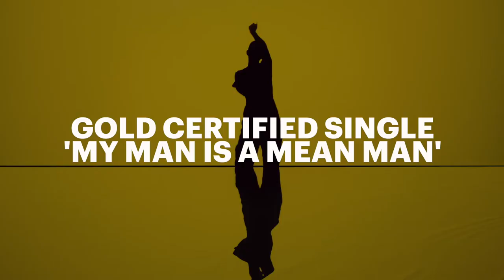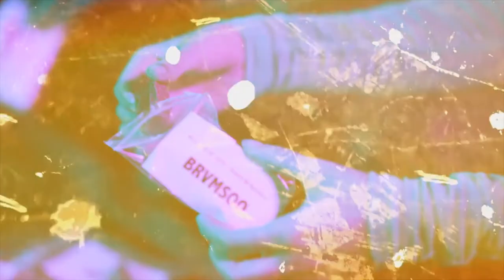This is BMG: 2020 Highlights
Welcome to 2020's highlights from across our worldwide frontline recording releases. This is BMG 2020.

00:00 This Is BMG: 2020 Highlights
00:06   Curtis Waters - Stunnin'
00:19   Run The Jewels - Ooh La La
00:33   Toots and the Maytals - Got To Be Tough
00:43   Conkarah ft. Shaggy - Banana
00:58   AJR - Bang
01:12   Parmalee & Blanco Brown - Just The Way
01:26   Dustin Lynch - Momma's House
01:35   KSI ft. Craig David & Digital Farm Animals - Really Love
01:52   Kylie Minogue - Magic
02:07   Steps - What The Future Holds
02:19   Kontra K - Freunde
02:37   Aloe Blacc - All Love Everything
02:54   Stefanie Heinzmann - COLORS
03:05   Dope Lemon ft. Winston Surfshirt - Everyday Is A Holiday
03:18   Chaii - Lightswitch
03:35   Julia Stone - Dance
03:46   Lyna Mahyem ft. Imen Es - Envoûté
04:02   Brvmsoo ft. 4Keus - Sale Boulot
04:16   Francesco Gabbani - Viceversa
04:29   Francesco Guccini & Mauro Pagani - Natale A Pavana
04:46   Zeeba - I Got You
04:57   Ego Kill Talent - The Call
05:05   Arce ft. Omar Montes - Tinder